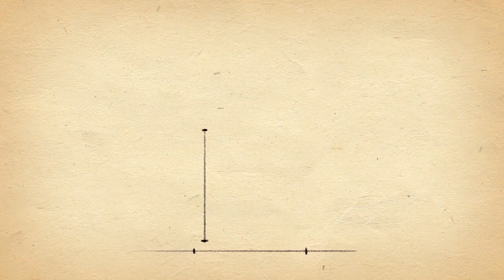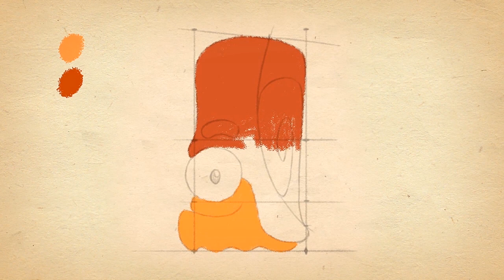As Histórias do Om Nom - Como Desenhar o Snailbrow | Cut The Rope 2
Você quer saber como desenhar o Snailbrow? Agora pode! Umo dos incríveis artistas do Zeptolab ensina-te a desenhar o Nommie do Cut The Rope pouco a pouco.

➡️Assista a todos os lançamentos mais recentes do Om Nom!